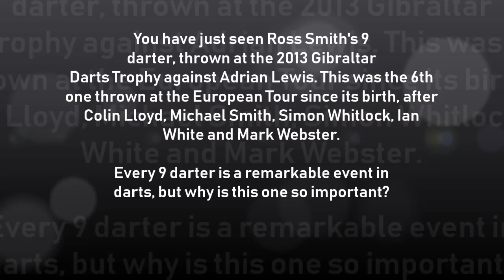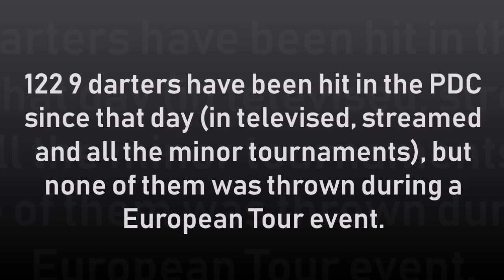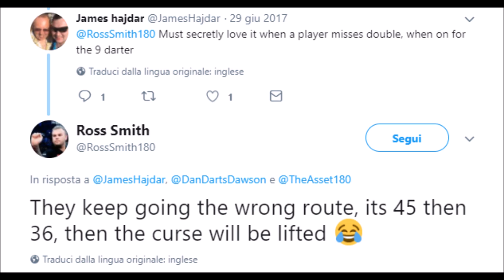DARTS - The curse of Ross Smith: when will we see a 9 DARTER again at the European Tour?